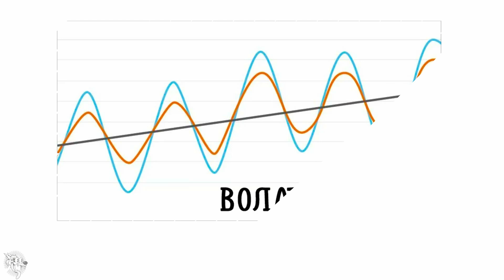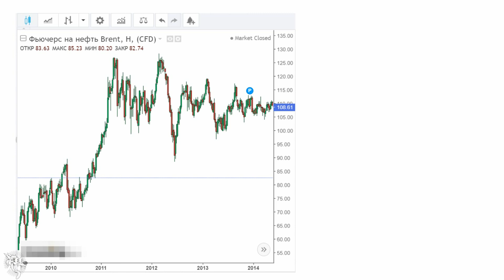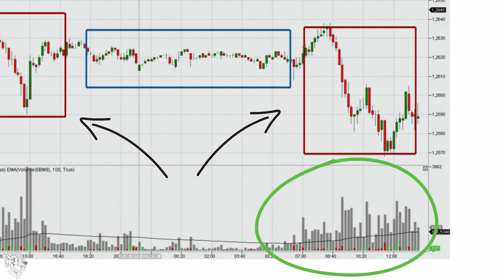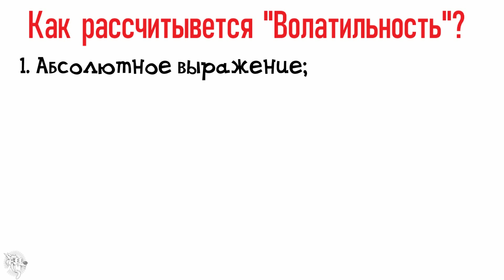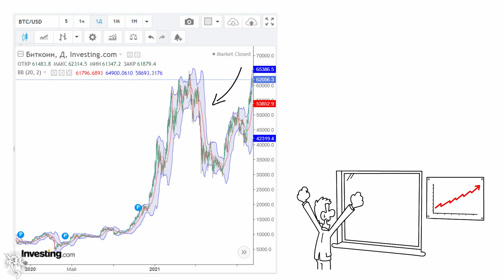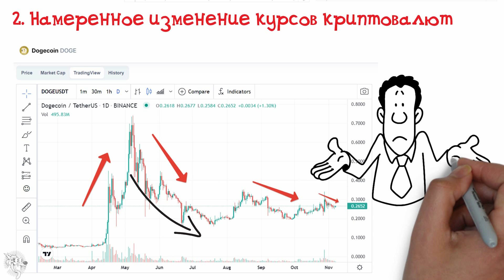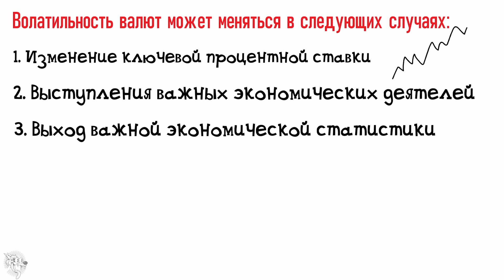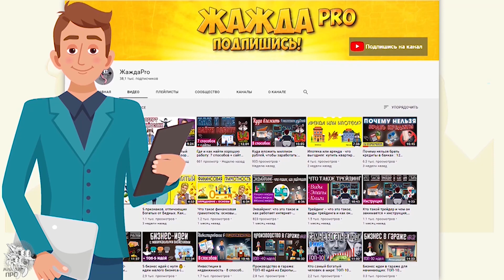Волатильность - что это такое простыми словами + графики, примеры и индикаторы волатильности рынка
🚀 Покупаю акции и криптовалюту на этой Бирже Это видео про волатильность - что это такое простыми словами, а также приведем примеры, графики и индикаторы волатильности рынка криптовалют, акций и т.д.

Содержание:
Вступление 00:00
00:20 Что такое волатильность;
01:37 Виды и примеры волатильности рынка;
03:58 Как рассчитывается показатель волатильности;
04:40 Индикатор волатильности VIX;
05:23 Волатильность криптовалют;
07:24 Волатильность валютных пар;
08:43 Волатильность Акций;
06:23 Заключение.

Если же остались вопросы, имеются замечания или дополнения по этой теме – то пишите их в комментариях ниже. До новых встреч!